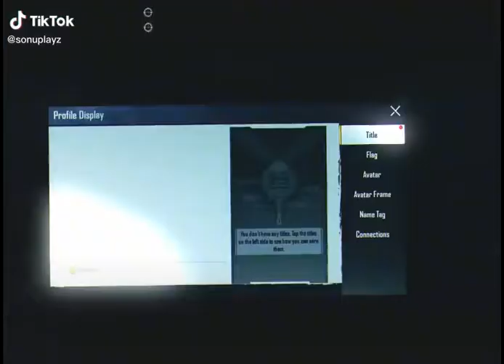CONQUEROR WITH 12.67 KD + 20 TOP PAKISTAN TITLS 😈😈 || YOUTUBE ZABI - 🔥PUBG MOBILE 🔥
Assala Mo Alaikum Public

My Device - iPad PRO 2020 11 INCH

5 FINGER CLAW

FULL GYRO PLUS THUMB PLAYER